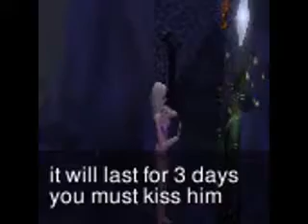sims 2 The little mermaid ( twisted )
this is about Eric's sister, who is the opposite of Arial, she has made a deal with a witch ( not Ursala ) to trade her voice for a potion that will give her 3 days of being a mermaid, but if she kisses Darrick Arial's brother, she can be a mermaid for ever ( this also shows a bit of Arial and  Eric)